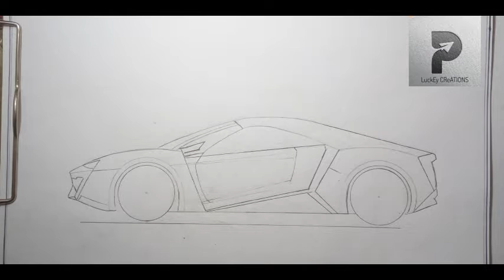Wanna draw a concept car! Here it is